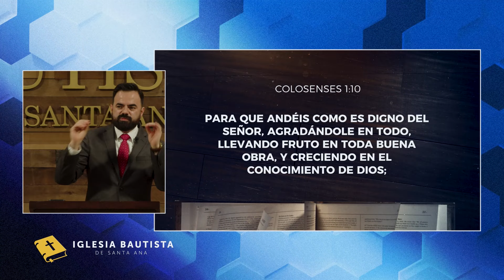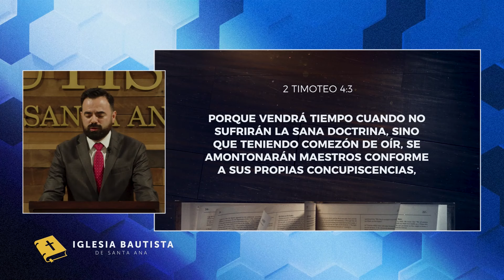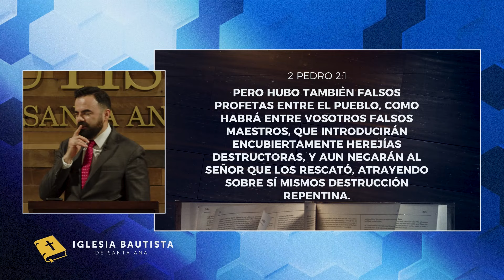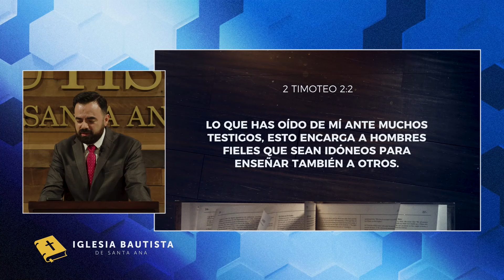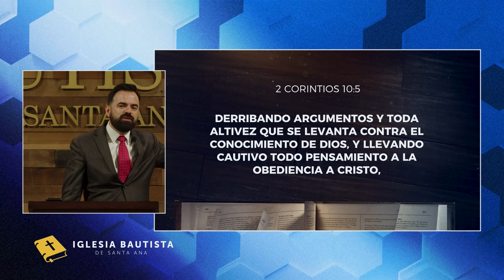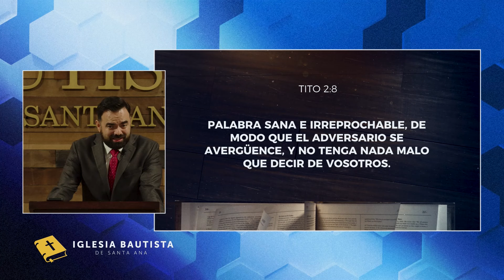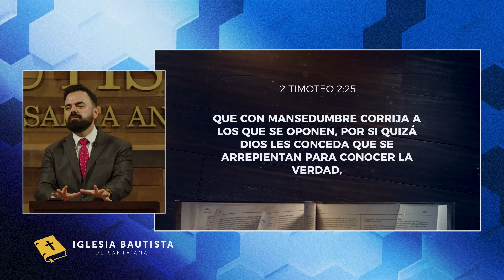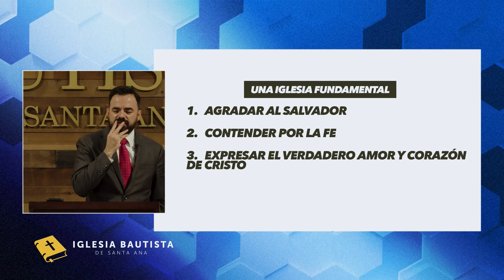El Motivo Bíblico de una Iglesia Fundamental (Predicación Bautista, Fundamental)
0:00 Introducción
5:45 Agradar al Salvador
37:00 Contender por la Fe
43:46 Expresar el Verdadero Amor y Corazón de Cristo